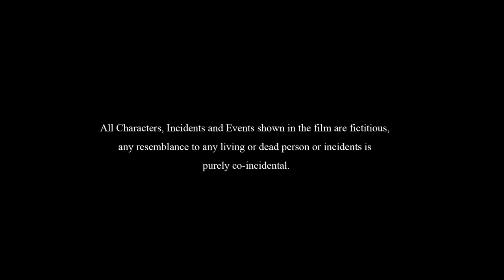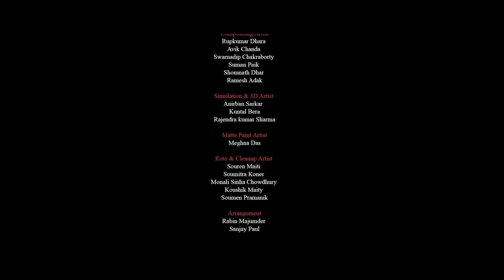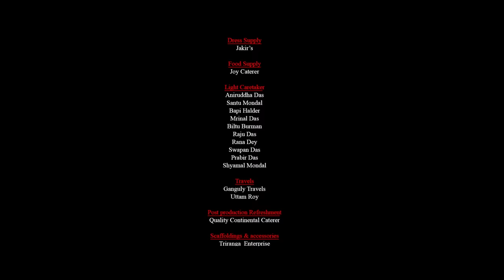TEEN PATTI New Released Bengali Full Movie | Ritwick Chakraborty, Pooja Bose, Indraneil Sengupta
Movie : Teen Patti (2014)
Starcast : Indraneil Sengupta, Pooja Bose, Ritwick Chakraborty, Koushik Roy, Ushasie Chakraborty, Rimjhim Mitra
Producer : RDS Entertainment
Directors : Rehana Parveen Jenny and Dipayan Mondal